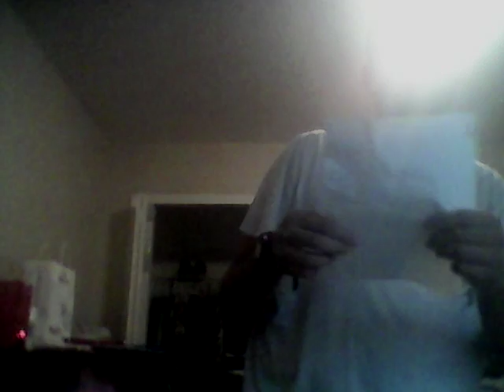tan in the sun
my second hit song